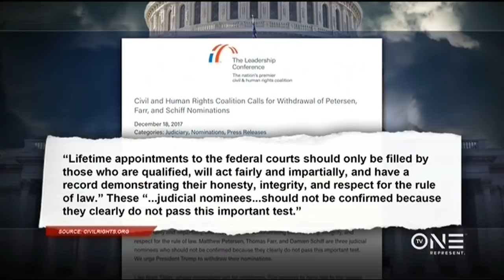Trump Judicial Nominee Matthew Petersen Withdraws From Consideration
Matthew Petersen, Donald Trump's pick to sit on the U.S. District Court for the District of Columbia, revealed his total lack of judicial experience during a hearing before the Senate Judiciary Committee last week.

Video of his dismal performance, where he was unable to answer basic legal questions, went viral. He withdrew from consideration the following day. And now, two more Trump nominees are raising eyebrows among Democrats and civil rights groups.

We have some amazing things coming your way in 2018 and beyond. Sign up for the Roland Martin Mailing List